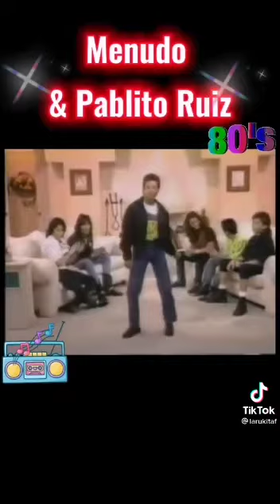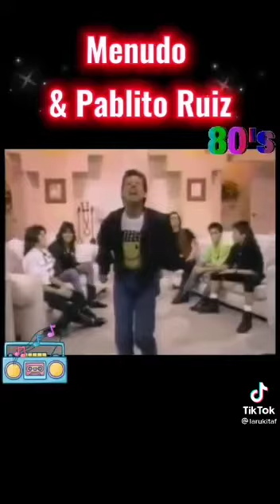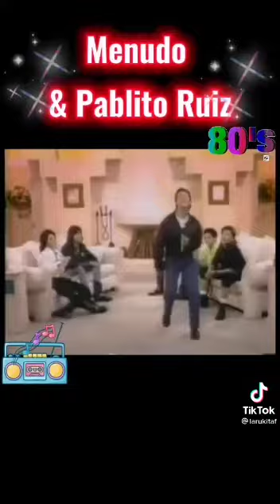Pablito Ruiz ella me ha besado